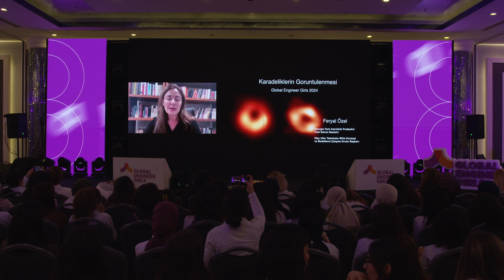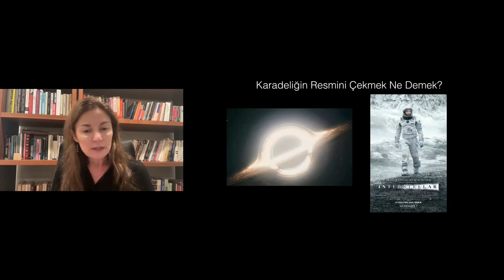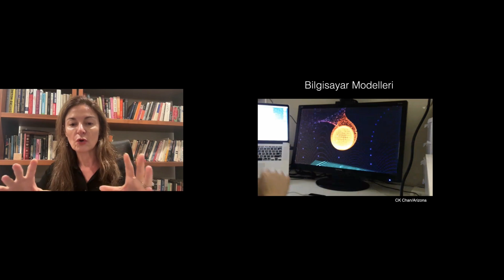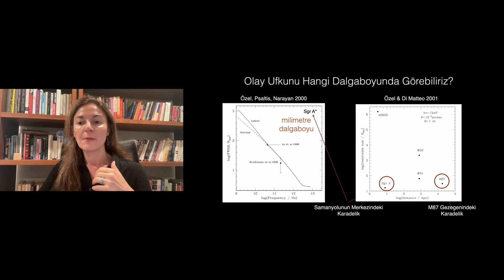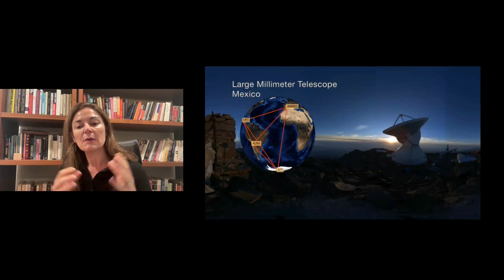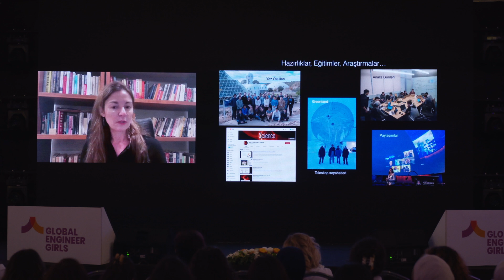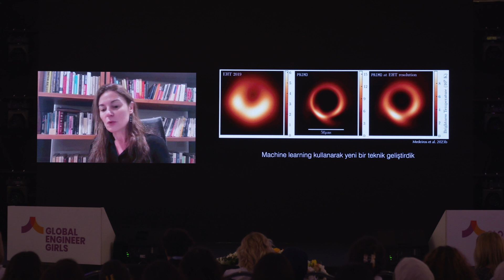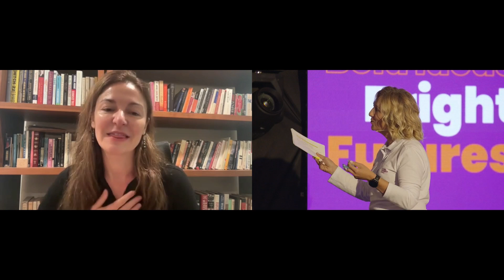GEG BULUŞMASI - FERYAL ÖZEL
GEG Buluşmasında bizimle birlikte olan Feryal Özel, karadeliğin fotoğrafının nasıl çekildiğini anlattı!

Feryal Özel'in 'in eşsiz deneyimlerini ve bilim dünyasındaki bu önemli başarıyı kaçırmayın!
Videomuzu beğenmeyi, yorum yapmayı ve arkadaşlarınızla paylaşmayı unutmayın!